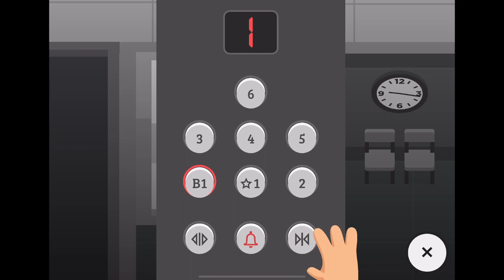How To Steal Mr. Pemberton's Files | Sneaky Sasquatch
This video shows how to attain M.R. Pemberton's secret files.
[Fast-Forwarded]